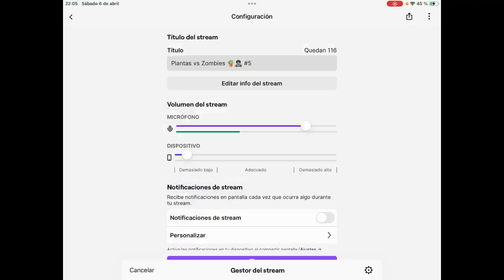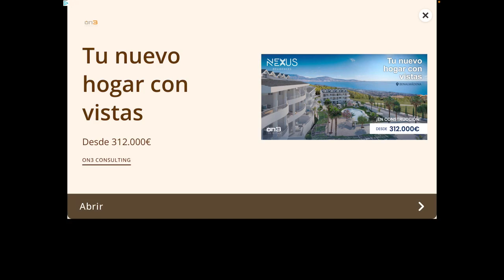Plantas vs Zombies 🪴🧟 #5